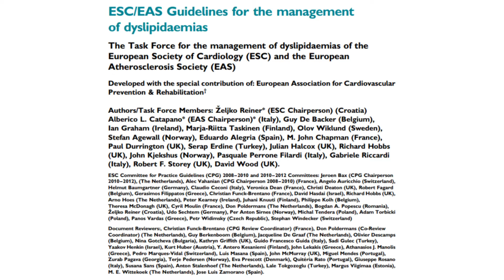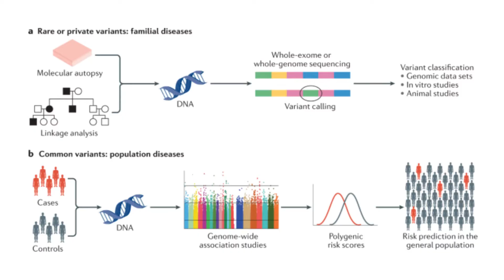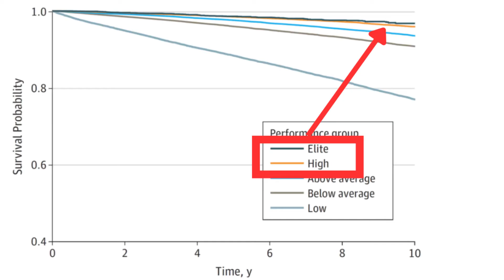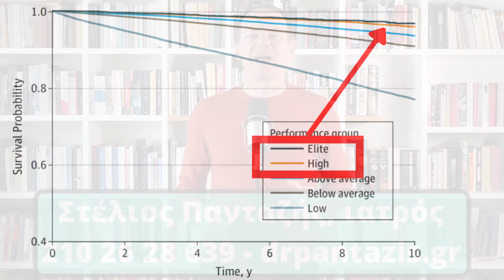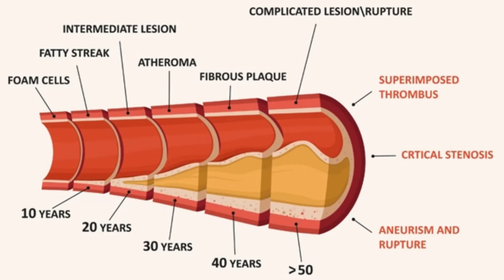Χοληστερίνη: πότε ΔΕΝ πειράζει να είναι ΑΥΞΗΜΕΝΗ;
Είμαι από τους γιατρούς που ακολουθώ κατά γράμμα τις κατευθυντήριες οδηγίες της Ευρωπαϊκής Καρδιολογικής Εταιρείας σχετικά με τα φυσιολογικά επίπεδα χοληστερίνης και τους τρόπους παρέμβασης για τη μείωσή της. Αυτό σημαίνει, ότι αν κάποιος έχει LDL, αυτό που λέμε κακή χοληστερίνη, πάνω από 115, θεωρώ ότι είναι αυξημένη και θα συζητήσουμε τρόπους να μειωθεί. Υπάρχουν όμως περιπτώσεις που μπορεί να ανεχτώ LDL πάνω από 115. Σήμερα θα σας πω ποιες είναι αυτές τις περιπτώσεις. Να τονίσω ότι αυτά που θα πούμε σήμερα δεν είναι μέσα στις κατευθυντήριες οδηγίες, και είναι πράγματα που έχω ερμηνεύσει εγώ από τις μελέτες που έχω διαβάσει. Πάμε να δούμε τις περιπτώσεις που δεν είμαι πολύ επίμονος με την αυξημένη χοληστερίνη.

Καλά γονίδια: Είναι μερικοί άνθρωποι που είναι γονιδιακά ευλογημένοι και προστατευμένοι. Αυτοί οι άνθρωποι, ακόμα και αν καπνίζουν, πίνουν αλκοόλ, τρώνε υπερβολικά κτλ δεν φαίνεται να έχουν πρόβλημα με την καρδιά τους. Υπάρχουν δύο τρόποι να καταλάβω αν ο άνθρωπος που έχω μπροστά μου είναι ευλογημένος γονιδιακά και δεν χρειάζεται να αγχωνόμαστε για την αυξημένη χοληστερίνη. Ο πιο επιστημονικός τρόπος είναι να έχουμε τα χέρια μας μια αξιόπιστη εξέταση γονιδίων που να μας λέει ότι αυτός ο άνθρωπος δεν έχει προδιάθεση για παθήσεις της καρδιάς. Δυστυχώς, σπάνια βλέπω κάποιον να έχει κάνει μια τέτοια εξέταση, άρα πάμε στον δεύτερο τρόπο, που είναι λιγότερο επιστημονικός. Αν δεν έχω αξιόπιστη γονιδιακή εξέταση στα χέρια μου, τότε θα ρωτήσω το οικογενειακό ιστορικό. Αν το άτομο που έχω μπροστά μου μου πει ότι οι βιολογικοί του γονείς πέθαναν στα 100 χωρίς κανένα πρόβλημα στην καρδιά τους, τότε είμαι αρκετά ήσυχος ότι το άτομο που έχω μπροστά μου είναι πολύ πιθανόν να είναι γονιδιακά ευλογημένο και δεν είμαι πιεστικός στην αυστηρή τήρηση των οδηγιών μείωσης της χοληστερίνης. Σε οποιαδήποτε άλλη περίπτωση μελετάμε τις κατευθυντήριες οδηγίες.
Συστηματική άσκηση. Μετά από πολλές μελέτες που έχω διαβάσει, έχω συμπεράνει ότι η συστηματική άσκηση προστατεύει την καρδιά τόσο πολύ που μπορεί να ανεχτώ μικρή αύξηση στο LDL. Να εξηγήσω όμως τί θεωρώ συστηματική άσκηση. Δεν αρκούμαι να μου πει κάποιος ότι γυμνάζεται. Εξασκώ την ιατρική σχεδόν 30 χρόνια πλέον και ξέρω ότι δεν μπορώ να εμπιστεύομαι απόλυτα αυτά που μου μεταφέρουν οι ασθενείς μου. Για να είμαι σίγουρος θέλω να δω τα αποτελέσματα της εξέταση μέγιστης αερόβιας ικανότητας, αυτό που ονομάζεται VO2max. Αυτή η εξέταση μου δείχνει αν το άτομο που έχω μπροστά μου γυμνάζεται συνεπώς και μακροχρόνια. Οι μελέτες δείχνουν ότι ένα άτομο το οποίο έχει εξαιρετική φυσική κατάσταση έχει πέντε φορές μικρότερη πιθανότητα να πεθάνει από ένα άτομο που έχει κακή φυσική κατάσταση. Το αποτέλεσμα εξαρτάται από την ηλικία και για να είναι ήσυχος θέλω να δω μια μέτρηση να κατατάσει το άτομο σε υψηλό ή κορυφαίο επίπεδο. Για να επιτευχθεί αυτό πρέπει κάποιος να γυμνάζεται συστηματικά πολλές ώρες τη βδομάδα, τουλάχιστον πάνω από 6 με 7, για σχεδόν όλη του τη ζωή. Όποιος ενδιαφέρεται να κάνει την συγκεκριμένη εξέταση, μπορεί να την κάνει στο εργαστήριο μεταβολισμού που διευθύνω με το πολύ ρεαλιστικό κόστος των 50 ευρώ.
Άλλοι παράγοντες κινδύνου της καρδιάς: Με καθησυχάζει επίσης να βλέπω έναν άνθρωπο που δεν έχει παράγοντες κινδύνου της καρδιάς. Για παράδειγμα, να μην έχει καπνίσει ποτέ, να είναι πάντα το βάρος του μέσα στο φυσιολογικό εύρος, όχι όπως το κρίνει ο ίδιος, αλλά όπως κρίνεται επιστημονικά, να μην πάσχει από διαβήτη ή προδιαβήτη, να είναι οι υπόλοιπες εξετάσεις του ιδανικές, όχι απλά φυσιολογικές κτλ. Βλέπω δηλαδή μία γενική εικόνα και αν μου φαίνεται ικανοποιητική μπορεί να ανεχτώ λίγο αυξημένη χοληστερίνη.
Αρνητική Αξονική Στεφανιογραφία: Σε κάθε περίπτωση, για να είμαι 100% σίγουρος ότι κάποιος δεν έχει ανάγκη αυτή τη στιγμή να μειωθεί επειγόντως η χοληστερίνη του, θέλω να έχω στα χέρια μου αρνητική αξονική στεφανιογραφία. Η αξονική στεφανιογραφία είναι μία εξέταση που γίνεται πολύ εύκολα και πολύ γρήγορα σε αρκετά διαγνωστικά εργαστήρια. Η εξέταση γίνεται με τη χρήση αξονικού τομογράφου, άρα με τον ίδιο τρόπο που γίνεται μία αξονική τομογραφία, με τη διαφορά ότι βάζουμε στα αγγεία ένα υγρό που κάνει τις αρτηρίες της καρδιάς να φαίνονται ξεκάθαρα στην αξονική. Με αυτό τον τρόπο μπορούμε να δούμε αν υπάρχει απόφραξη στα αγγεία της καρδιάς. Όταν δεν είμαι 100% σίγουρος ότι κάποιος ή κάποια πρέπει να κάνει κάτι για να μειωθεί η μέτρηση χοληστερίνης, τότε τον ή την κατευθύνω να κάνει αυτή την εξέταση. Αν η εξέταση είναι αρνητική, δηλαδή αν δεν υπάρχει καμία απόφραξη σε κανένα αγγείο της καρδιάς τότε δεν προτείνω μείωση της χοληστερίνης και ζητώ επανεξέταση σε τρία χρόνια.